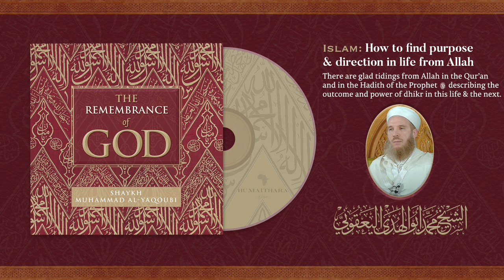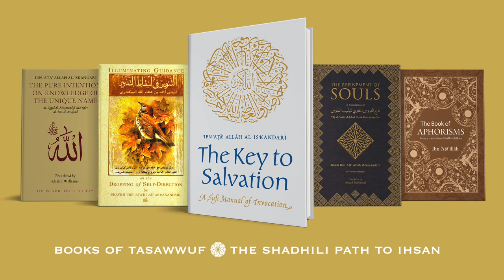The Remembrance of God 17 - How to Find Purpose & Direction in Life from Allah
Speaker: Shaykh Muhammad Abul Huda al-Yaqoubi al-Hassani al-Idrissi

Topic: The Remembrance of God

Credits:
Devotional Poetry: Fez Singers

Production Designer: I.Malik

Released: 12–12–21

—⪡ Books of Tasawwuf · The Shadhili Path to Ihsan ⪢—

Author: Imam Ibn Ata Allah al-Iskandari al-Shadhili
Translator: Amjad Mahmood
Publisher: Heritage Press

⪢ The Pure Intention: On Knowledge of the Unique Name
Translator: Khaild Williams
Publisher: The Islamic Texts Society

Translator: Muhammed Nafih Wafy
Publisher: Islamic Book Trust

⪢ The Key to Salvation: A Sufi Manual of Invocation

Translator: Dr Ibrahim Hakim
Publisher: Noon Hierographers

⪢ Subtle Blessings in the Saintly Lives of Abul Abbas al-Mursi and Abul Hasan al-Shadhili
Translator: Nancy Roberts
Publisher: Fons Vitae

Author: Shaykh Ibn al-Sabbagh al-Shadhili
Translator: Elmer H. Douglas
Publisher: State University of New York Press

Author: Shaykh al-Kuhin al-Shadhili
Translator: Ahmad Ali Al-Adani
Publisher: Visions of Reality

Author: Imam al-Suyuti al-Shadhili
Translator: Khalid Williams

Author: Shaykh Sidi Ahmad Zarruq al-Shadhili
Translator: Khalid Williams

Abou El Hassan Chadili, Belhassen Chedly, Abu El-Hassan El-Shazly, Abul Hasan al-Shadhili, Abul Hasan Asy Syadzili, Şâzelî, Chadhouli,
أبو الحسن الشاذلي‎